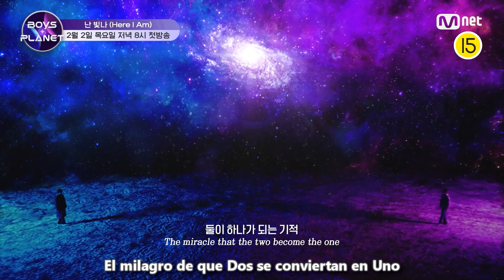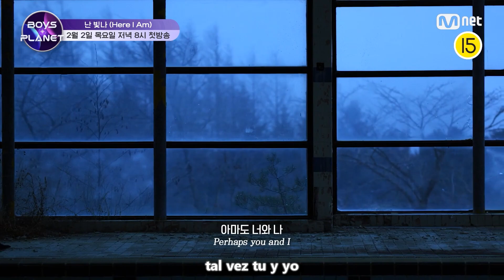[LIVE] BOYS PLANET - HERE I AM (난 빛나) [Sub Español + Hangul + Rom] HD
boys planet here i am sub español
boys planet here i am traducida al español
[BOYS PLANET] '난 빛나 (Here I Am)' Performance